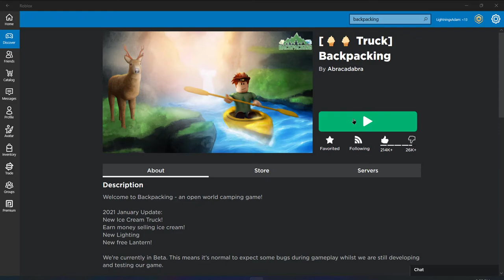[Truck] Backpacking - New adventure driving into the mounting and flying a kite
Welcome to Backpacking - an open world camping game!